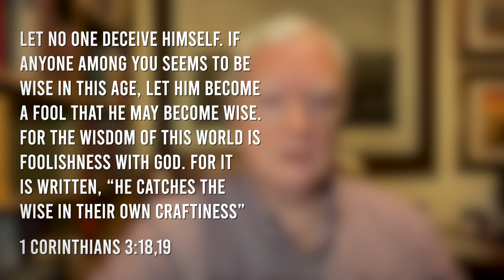Fireside Friday: Who's the Fool?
If we’re patient enough, the Lord has a way of bringing things full circle. "For with what judgment you judge, you will be judged;” said the Lord, "and with the measure you use, it will be measured back to you” (Mt 7:2). There’s a boomerang effect in life, as this story illustrates, so watch what you dish out—it’s probably heading back at you!